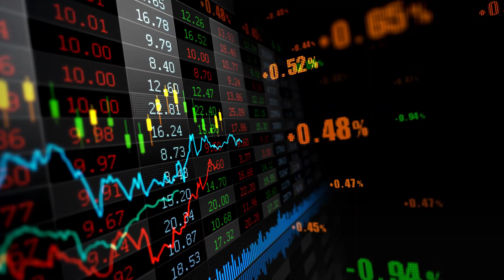A visit to Meeso Company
This is a video about Meeso Communications Co Ltd, leading AI technology security products and solution provider.